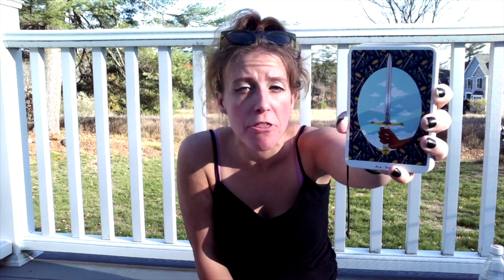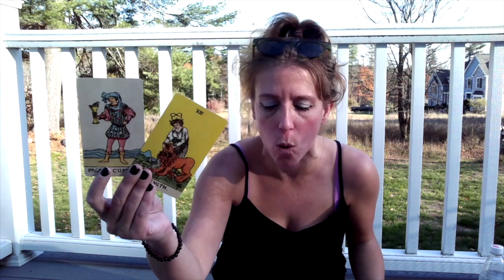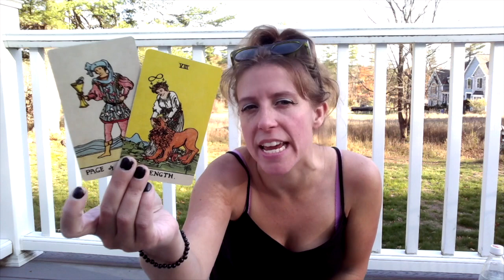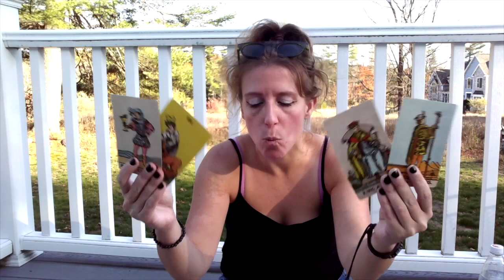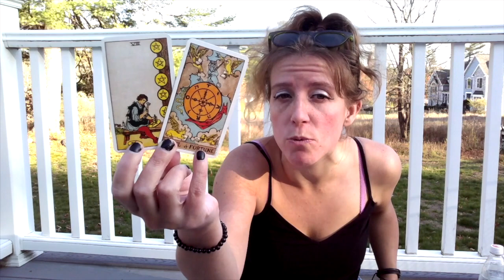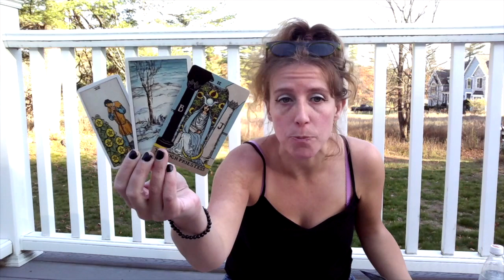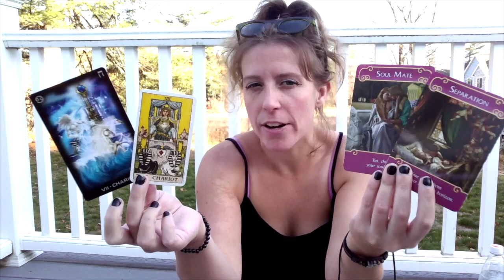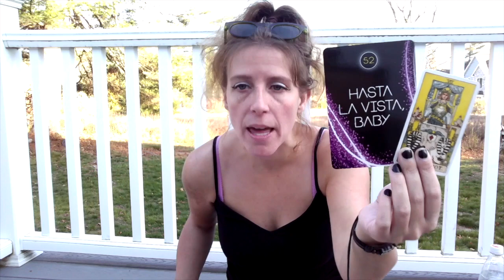Capricorn BONUS Tarot Love Reading by The Intuitive Teacup!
Important: This is a BONUS Love & Relationships Tarot Reading for Capricorn Sun, Moon, Rising, & Venus for Roughly November to December 2020. (though really, there is no timeline to when this message is relevant). The messages will not resonate with everyone so please only take away positive messages for your own self-empowerment, self growth and higher good. My messages are intended to motivate you, inspire you and empower you. If you don't feel that way while watching- it might not be your message. Never force anything to fit your circumstance or scenario. We all have free will. I do not give medical/ legal advise of any kind. Let’s keep it positive please!  We all have free will and are responsible for our actions.  (more details down below).

Decks:
Decks:
True Heart Intuitive Tarot Deck- Rachel True & Stephanie Singleton
The Oracle of E- Pam Grout & Colette Baron Reid
Believe in Your Own Magic Oracle Deck- Amanda Lovelace & Janaina Medeiros
The Green Witch Tarot by Ann Moura & Kiri Ostergaard Leonard
The Crystal Tarot - Philip Purmutt
New Mythic Tarot- Juliet Sharman-Burke & Liz Green
Fin de Siècle Kipper - Ciro Marchetti
Pixie's Astounding Lenormand-  Edmund Zebrowski